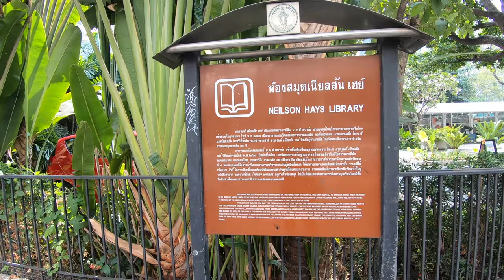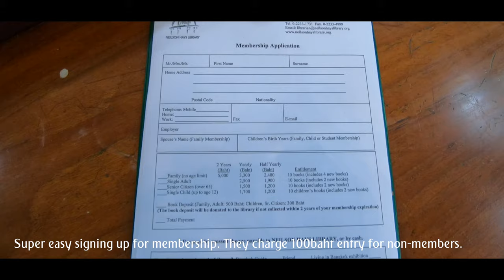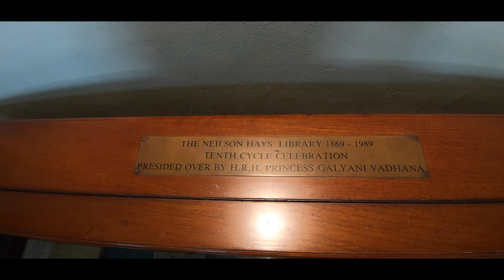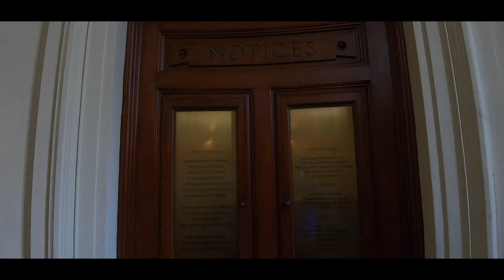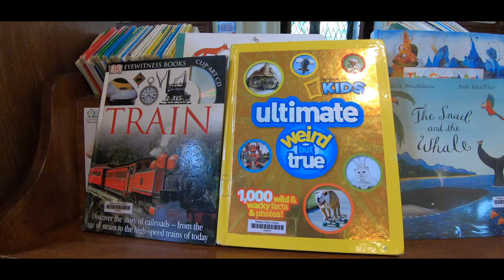The Oldest English Language Library - The Neilson Hays Library, Bangkok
The Neilson Hays Library is a privately funded English-language library in Bangkok, Thailand. This beautiful wood-clad 20,000-book library designed by Italian architect Mario Tamagno first opened in 1922. The beautiful wood-clad 20,000-book library is also home to Rotunda Gallery, while the spacious garden contains The Garden Gallery and Café.